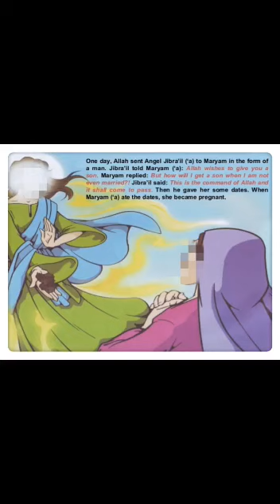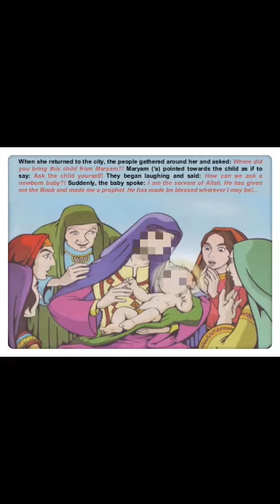Belief in Prophets / The Life Story of Prophet Isa /Jesus (AS)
This video was made for the Islam Class of Jibrail about the life story of Prophet Isa / Jesus (AS).